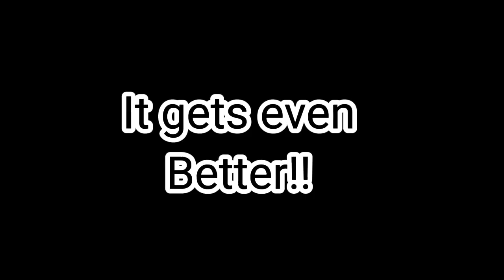Trick Shots from Level 1 - 100 Trailer | Crazy Impossible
I hope you guys liked it it should be out soon.